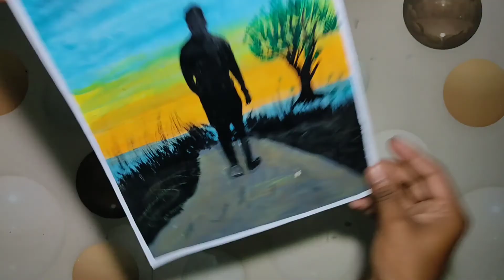sunset with boys drawing step by step|for beginners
I show in this video how to draw beautiful sunset With boys scenary drawing step by step|for beginners using acrilyc colour..